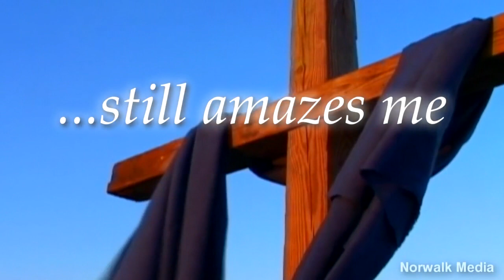Your Grace - Pastor JP and Annie O'Connor